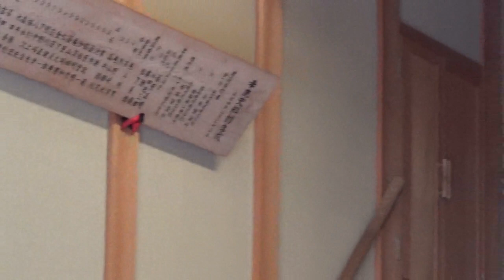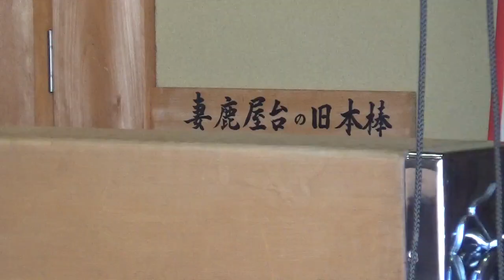妻鹿町史料館開放 妻鹿旧屋台展示 松原八幡神社 灘のけんか祭り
柵が設置されており館内へは入れません。表口から柵越しの見学です。妻鹿